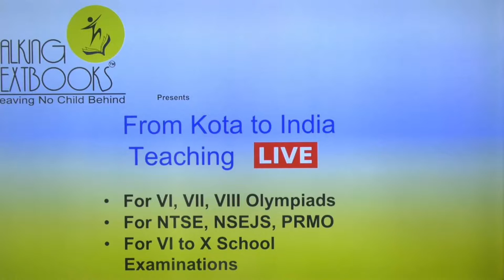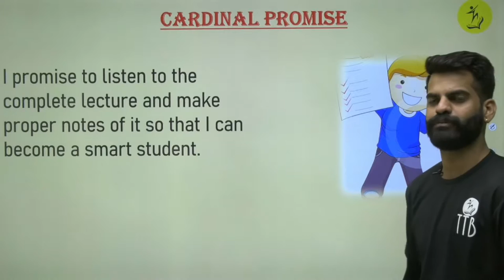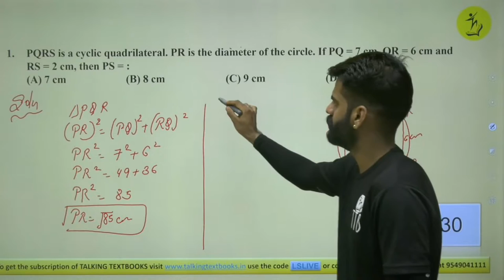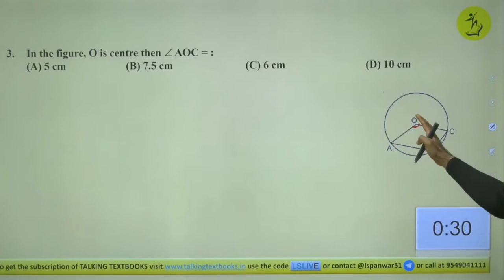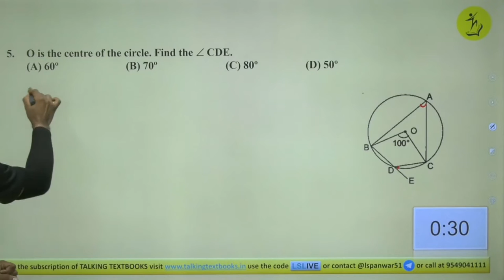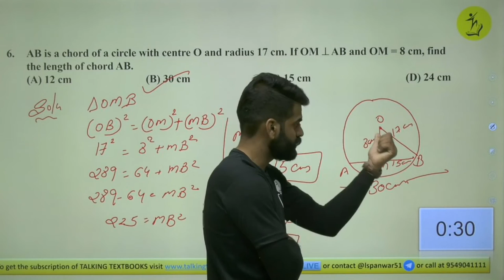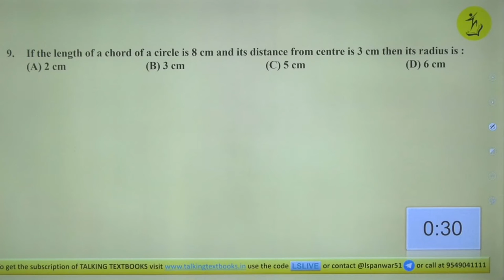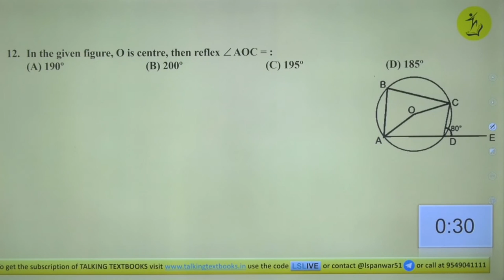L-6 Olympiad Level Questions | Chapter 10 Circles Class 9 | Lokendra Singh | TTB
Practicing questions  is a good way to test yourself.

Prerequisites
Properties of circles
Concept of radius and centre

Learning Outcomes
Olympiad level Questions

Biweekly Quizzes
Online Test Series
Kota curriculum
Periodic Test Papers
Target Olympiads